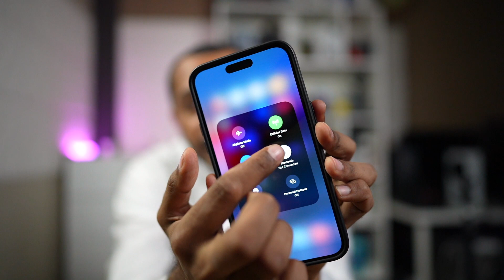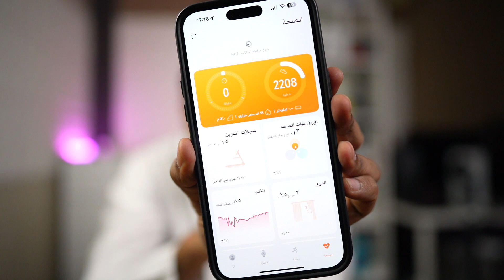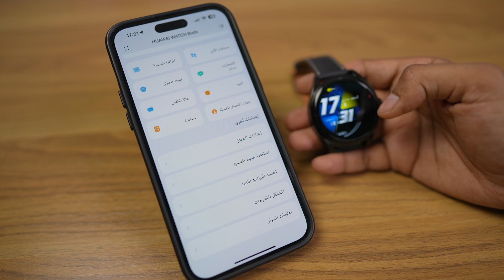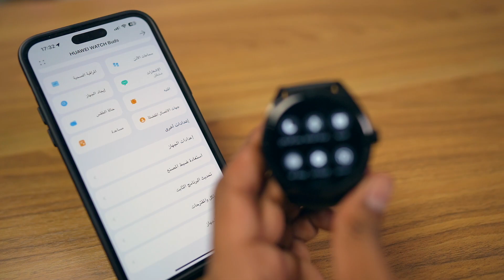ساعة بداخلها سماعة HUAWEI WATCH Buds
حساباتي على السوشل ميديا:
تويتر:

"Huawei Watch Buds"
00:00 البداية
00:45 الشكل الخارجي
2:49 مميزات
5:30 نظام التشغيل
6:19 البطارية
8:49 الختام